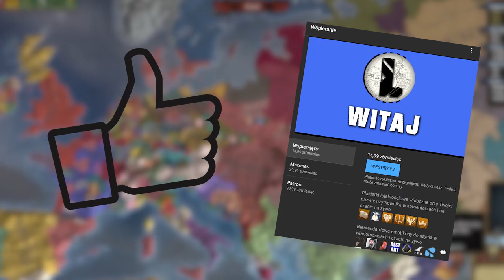Jak POLSKĄ zostać CESARZEM Niemiec? EU4 Polska poradnik 2021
OPIS
AVE. Jako że EU4 bez dlc pojawiło się na eu4 epic postanowiłem zagrać w Europe Universalis 4 bez dlc. Jednocześnie postarałem się przygotować odcinek który odpowie na pytanie jak grać w eu4. Będzie on stanowił mam nadzieje eu4 poradnik dla początkujących.